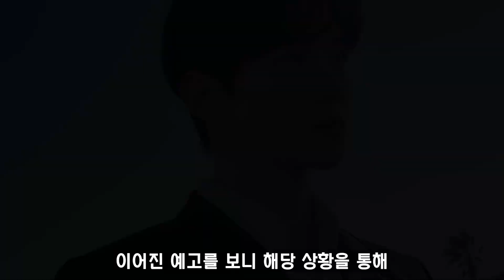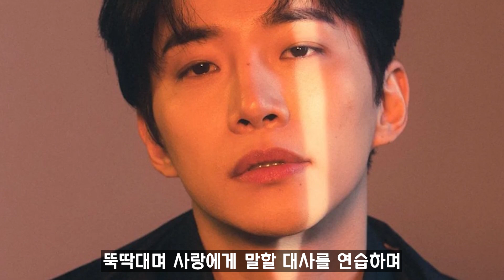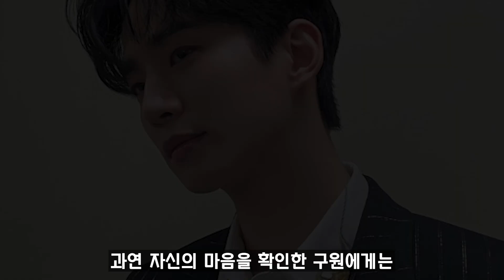[킹더랜드] 4회 예고 / "자꾸 생각나서 미치겠네" 머릿속이 온통 천사랑인 구원!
킹더랜드 - 4화 예고 뇌피셜 영상입니다.